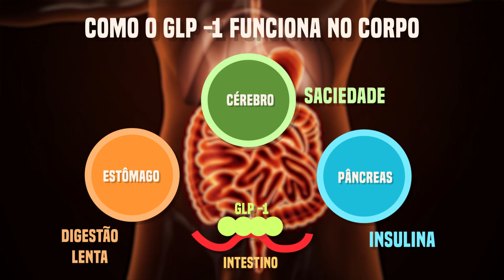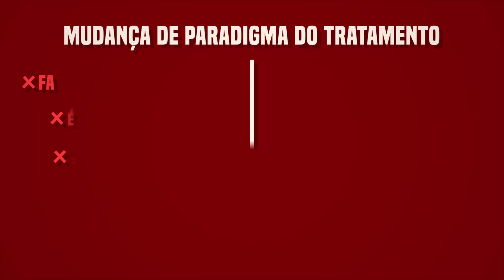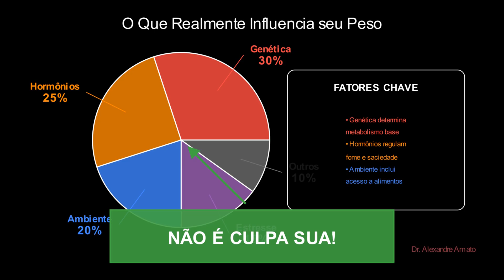Por Que Todo Mundo Está Usando Ozempic e Mounjaro (E Não É Só Para Emagrecer)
Você luta com inchaço nas pernas, colesterol alto ou tem medo de trombose e Alzheimer? ⚠️ Então pare tudo e assista a esse vídeo do Dr. Alexandre Amato! O que ele revela sobre Ozempic e outros medicamentos pode mudar sua vida. 🍃💉

O Dr. Alexandre Amato revela como as “canetinhas de emagrecimento” como Ozempic, Wegovy e Monjaro vão muito além da perda de peso. Elas ajudam na circulação, diminuem inflamações, reduzem colesterol, e podem até proteger contra Alzheimer. Mas atenção: só com acompanhamento médico! Esse vídeo é um alerta para quem luta contra inchaço, colesterol alto e tem medo de doenças como trombose e Alzheimer.

Se você sofre com inchaço nas pernas, colesterol alto, gordura no fígado, medo de Alzheimer ou já ouviu falar nas famosas “canetinhas de emagrecimento” como Ozempic, Wegovy e Mounjaro, esse vídeo é essencial. O Dr. Alexandre Amato revela como esses medicamentos, além de ajudarem na perda de peso, estão demonstrando efeitos surpreendentes na saúde vascular, na inflamação do corpo, na prevenção de trombose e até na proteção cerebral. Com base em estudos recentes e casos reais de pacientes, ele explica como essas substâncias influenciam positivamente a circulação, a pressão arterial e a saúde do coração — e ainda alerta sobre riscos e cuidados necessários.

Muito além da estética, o vídeo mostra como o emagrecimento saudável pode ser uma ferramenta poderosa para viver melhor e com mais qualidade. Você vai entender por que essas medicações não são milagres, mas sim instrumentos clínicos que precisam de acompanhamento especializado. Se você está pensando em usá-las, já faz uso ou conhece alguém nessa situação, assista até o final. A saúde vai muito além do peso — e pode começar com informação de verdade.

00:00 Descoberta Revolucionária: A Verdade sobre as Canetinhas de Emagrecimento
00:21 Ozempic e Inchaço: Um Efeito Surpreendente
00:47 Medicamentos e Circulação: Um Novo Olhar
01:16 Benefícios Ocultos: Além da Perda de Peso
01:51 Redução de Riscos: Inflamação, Colesterol e Trombose
02:28 Teste Rápido: Descubra Sua Saúde Vascular
03:04 Efeitos Colaterais: O que Você Precisa Saber
03:56 Mais do que Perda de Peso: Impactos no Cérebro e Fígado
04:50 A Nova Perspectiva sobre a Obesidade
05:50 Reflexão Final: Saúde e Qualidade de Vida em Primeiro Lugar

   Neste vídeo, o Dr. Alexandre Amato aborda os impactos dos medicamentos como Ozempic, Monjaro e Wegovy — conhecidos como canetas de emagrecimento à base de semaglutida e tirzepatida — e revela como emagrecer com segurança e consciência. Além de mostrar que o Ozempic emagrece, ele explica para que serve o Ozempic, os efeitos colaterais, o preço e mostra antes e depois de pacientes. A discussão gira em torno de emagrecimento com saúde, especialmente para quem convive com colesterol alto, triglicerídeos elevados, gordura no fígado, trombose, diabetes tipo 2, inchaço nas pernas, pressão alta e má circulação sanguínea. O vídeo esclarece se o Ozempic funciona mesmo, corrige confusões comuns como “wegov”, “manjaro”, “ozepic” e destaca a importância de cuidar da saúde vascular, inclusive prevenindo dor e outras complicações associadas à obesidade e à má circulação.